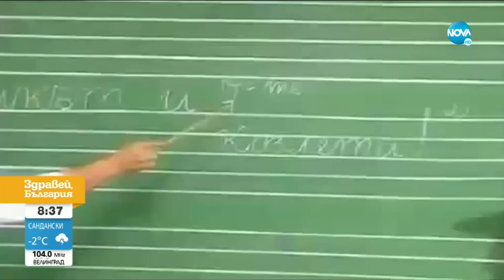Как Мими Иванова и Развигор Попов пребориха COVID-19